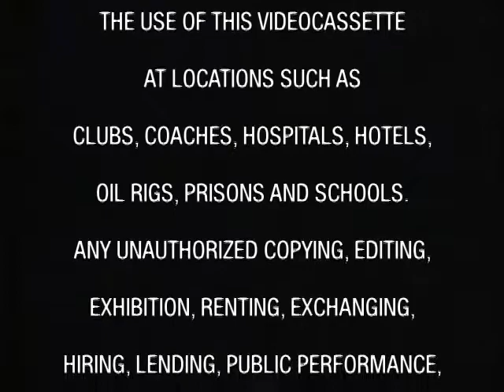Monarch Home Video Fake Warning and Logo, 1990 UK